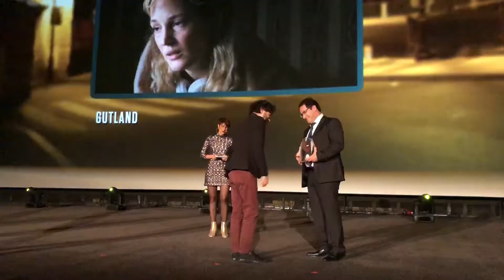Prix du Public